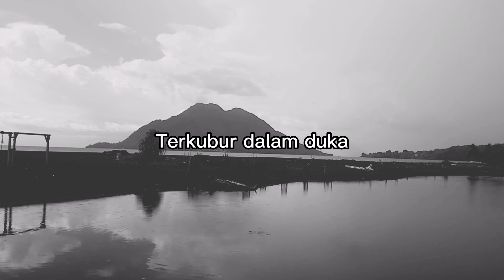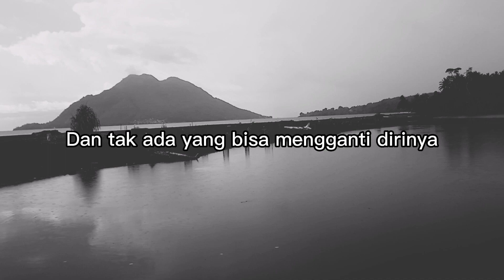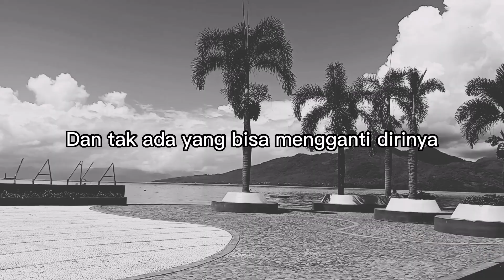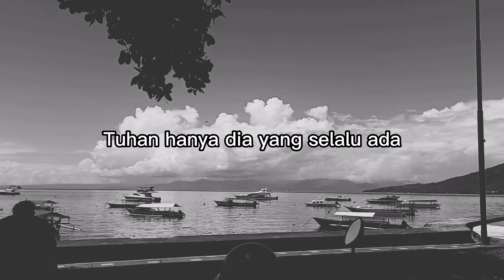Blackout Selalu Ada Lirik